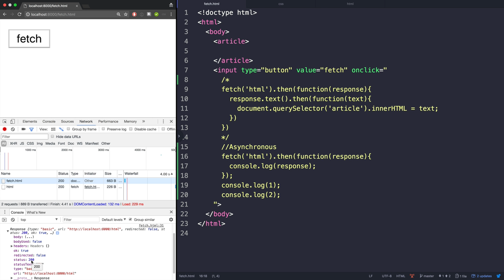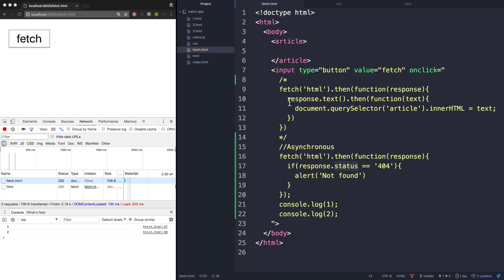WEB3-Ajax-5-2.fetch API-response 객체